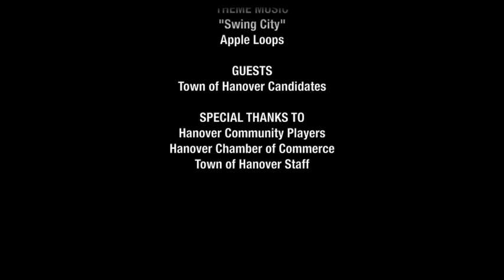Town of Hanover All Candidates Meeting 2018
From the Hanover Civic Centre October 3rd